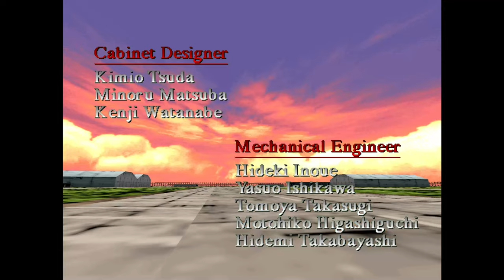Sky Target Arcade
Like After Burner, Sky Target places players in control of a modern fighter jet. Players can select from four planes: the F-14D Super Tomcat, Rafale M, F-16C, and F-15S/MTD.
The camera follows in chase view (with two selectable follow distances), and players control movement with an analog flight stick.
As in After Burner, moving the reticule over a target allows the player to lock on (denoted by a voice shouting "Fire!") and fire homing missiles.

Unlike After Burner II, there is no throttle to control speed, nor an ability to barrel roll.
After certain stages, players may have a choice of two different stages, an element later revisited in After Burner Climax.
Also unlike After Burner, Sky Target has large, sci-fi-inspired bosses that need to be destroyed in a set amount of time in order to receive a score bonus.